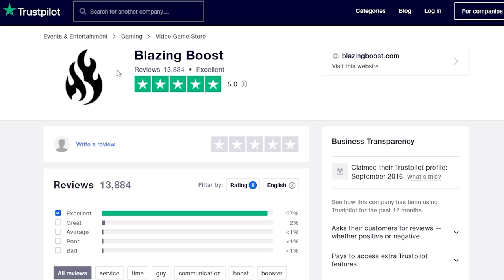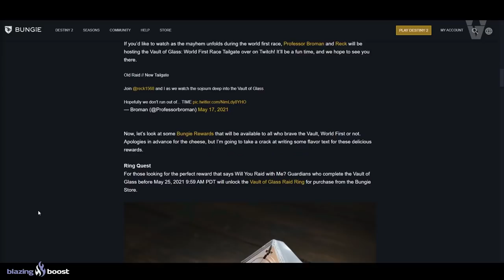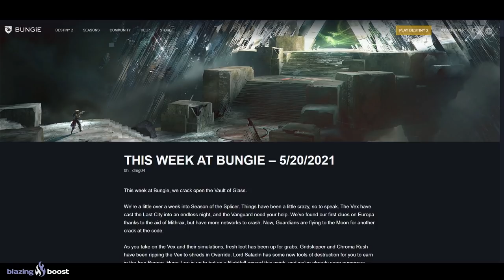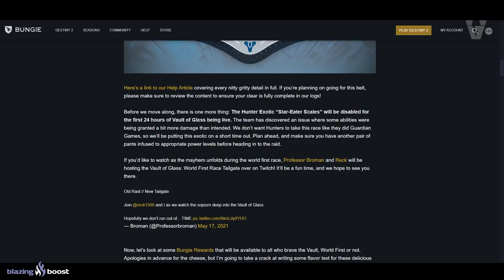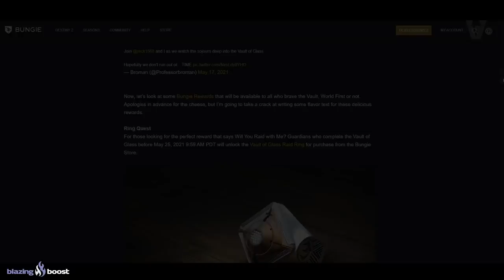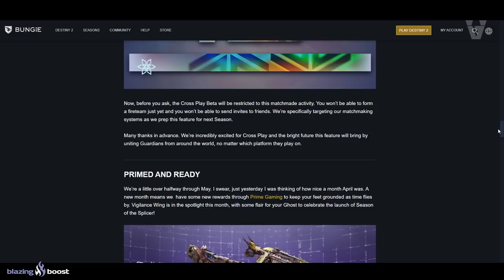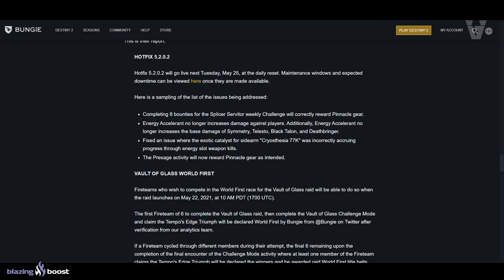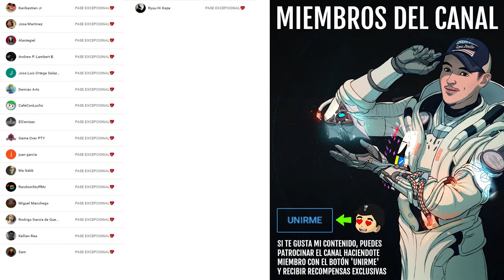FECHA CROSS-PLAY! EXOTICOS GRATIS! QUITAN EL EXOTICO DE CAZADORES! INFO DÍA 1 y NOTICIAS | Destiny 2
✅🎮BlazingBoost [RESERVAS CÁMARA DE CRISTAL DÍA 1]💠

0:00 Introducción
1:02 Nuevo contenido esta y la próxima semana
2:35 Jurado Ahorcado SR4
3:08 Nueva información de Cámara de Cristal Día 1
5:18 Quitan las botas Exóticas Escamas de Devoraestrellas de Cazador durante las 24h del Día 1 de Incursión
6:02 Recompensas de Bungie para Cámara de Cristal
6:40 Fecha de Cross-Play, Nuevos Contratos, Emblema y Más
8:10 Exóticos Gratis con Twitch Prime
8:53 Hotfix 5.2.0.2 el Martes 25 de Mayo
9:21 Opinión desafíos de la Carrera de Primeros del Mundo en la Incursión Cámara de Cristal
10:10 Outro

👌💯(*Muy Raro*)💯👌

► ¡Sígueme!
• Accesorios Gaming 10% dto. Código wildgamer

💠MI PC:
• CPU: AMD Ryzen 7 5800X 3.8 GHz 8-Core Processor
• GPU/ Gráfica: Gigabyte GeForce RTX 3060 12 GB
• PLACA BASE: Asus ROG STRIX B550-F GAMING (WI-FI) ATX AM4
• CPU Cooler: Corsair H100i RGB PLATINUM 75 CFM
• Memoria RAM: Corsair Vengeance RGB Pro 32 GB DDR4-3200 CL16
• ALMACENAMIENTO: Samsung 970 Evo Plus 1 TB M.2-2280 NVME
• TORRE: Corsair iCUE 465X RGB ATX
• FUENTE: Corsair 850 W